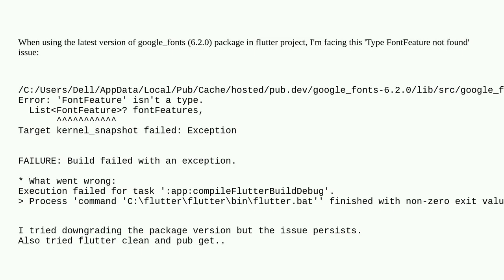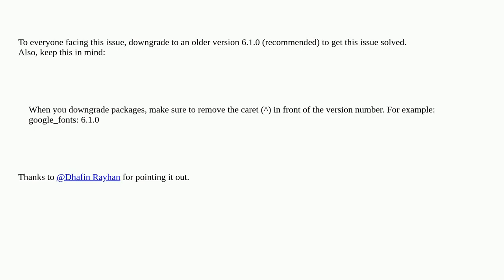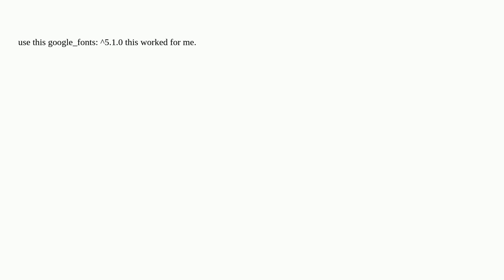Error: Type 'FontFeature' not found. Flutter google_fonts package error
A special thanks goes out to the community

  flutter dart google-fonts flutter-packages